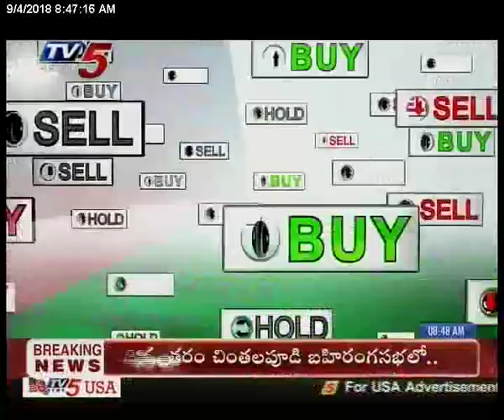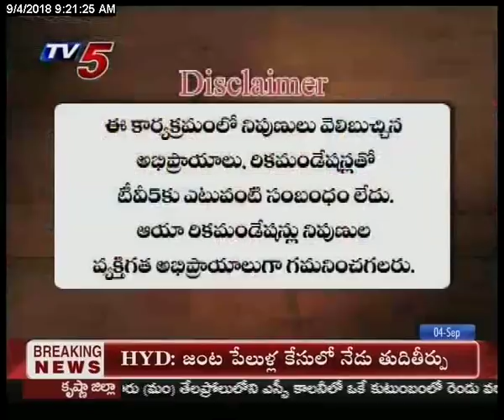4th Sep 2018 TV5 News Business Breakfast